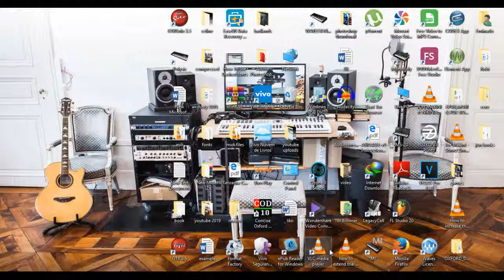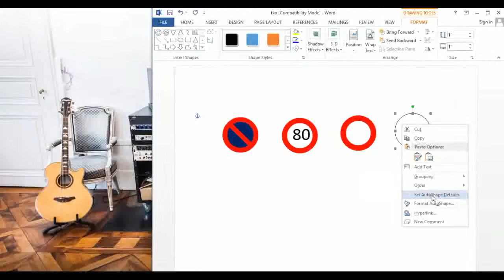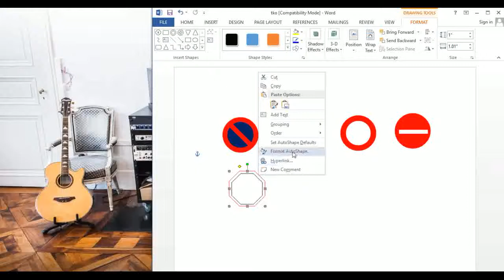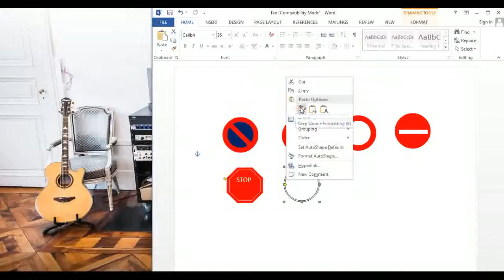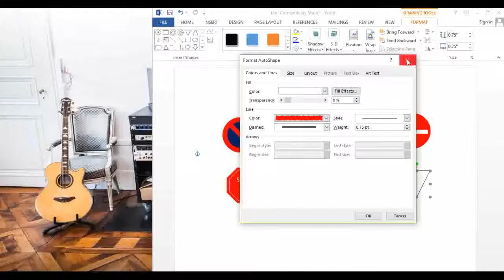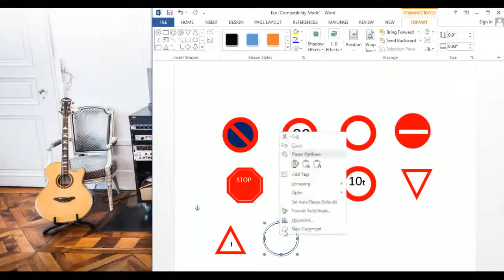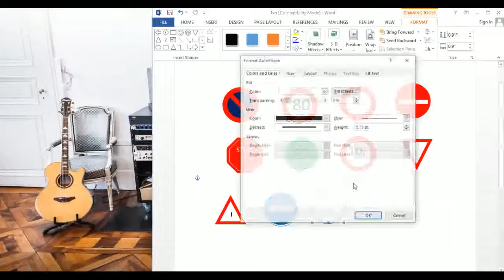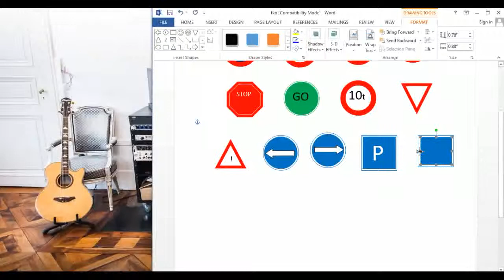how to draw traffic road signs in micosoft office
This video is for education purpose only.This tutorial show step by step drawing of few road traffic signs by using microsoft office word.People can use this signs to help them reducing accident and make a proper use of road.As i mention earlier this it is just few i how you can do more.